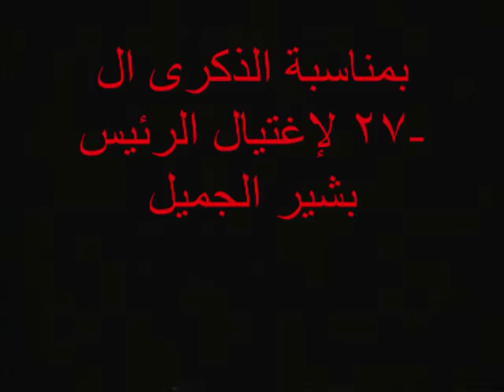Cheikh Bachir 27th Memorial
In Honor of the Great Bachir Gemayel , Chadi Jeha Presents [ Cheikh Bachir 27th Memorial ].

This video shows Bachir Gemayels greatest speeches all in one.
In addition to songs such as: 3a Da3satak, as the Introduction ; 3ahed Sha3bak Baqi , Hamra w Maktoobi Bel Nar , and Ashrafiye Al Bidaye during the body of the Video ; Wa3ed Ya Lubnan as the conclusion.

تحت عنوان - يظنون

يظنون أنهم قادرون على إسقاط الحلم
يظنون أنهم قادرون على إسقاط لبنان
يظنون أنهم قادرون على إسقاط قائد المقاومة اللبنانية
يظنون أنهم قادرون على إسقاط الحقيقة
يظنون و يظنون و يظنون
ولكن بعد ٢٧ سنة
لم يسقط شيئاً إلى ظلمهم

This is a 7 Minute Video , We Hope you all enjoy it .

Warning , if you shed a tear or cry .. do not feel ashamed .. for he was a great man .. and we should honor him.

Bachirs Spirit is Alive Within Us